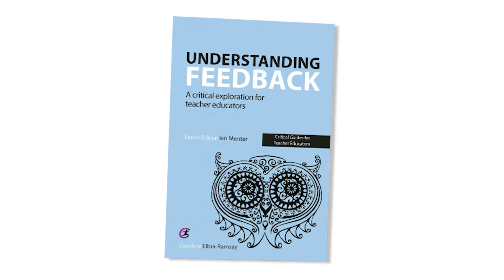Research Shorts - Dr Caroline Elbra-Ramsay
Dr Caroline Elbra-Ramsay discusses her research in understanding feedback in Teacher Education.